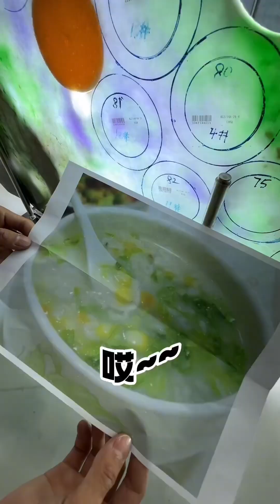这又是什么手镯啊，姐姐真会给我出难题！！翡翠直播